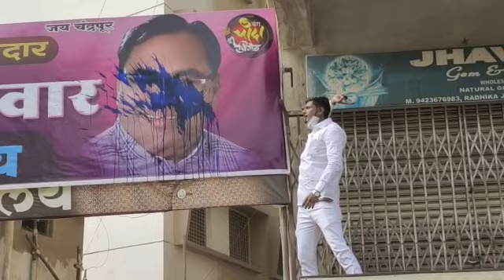⛔आ. जोरगेवारांवर जनतेचा हल्लाबोल.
*⚱️समाजवादी शहर अध्यक्ष्यानी केली शाईफेक; 200 युनिट बिल आश्वासनाचे काय झाले?*

चंद्रपूर, ०६ जानेवारी
*सविस्तर बातमी वाचा*